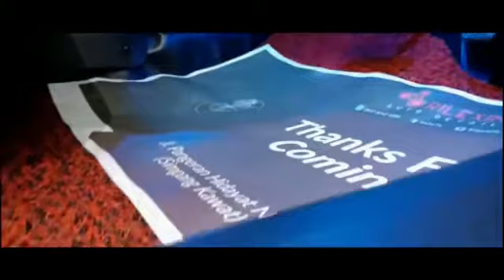Review Nano Ceramic Coating di Mobil Agya 2020 Tipe TRDS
Full LNC  Ayga

Welcome to
Rilexindo Auto Detailing
Jambi
XSignature Auto Garage
Jl. Pangeran Hidayat No. 48 Pal V, Kota Baru

Pekanbaru
Jl. Riau No. 64I, Kampung Baru, Senapelan Pekanbaru-Ria

Palembang
Cabang XSignature Auto Garage
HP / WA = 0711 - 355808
Jl. Veteran no. 9240

Sebelah Istana Elektronik Palembang ✅FOLLOW @Rilexindoautodetailing
✅FOLLOW @xsignature_auto_garage
✅FOLLOW @xsignature_auto_garage_plb